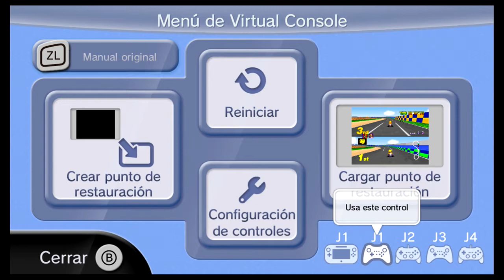Mario Kart 64 - Wii U Virtual Console Gameplay eshop EU [ HD ] (4 Players)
Gameplay:
Joseph - Wario
Banana - Yoshi
Juan - Mario
Watari - Peach